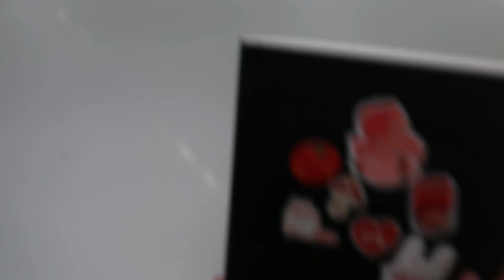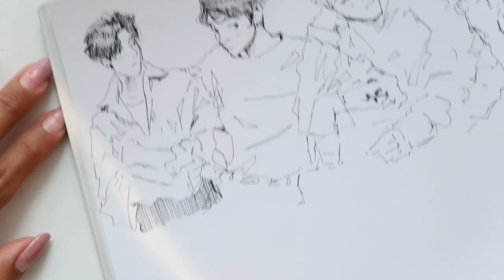sketch with me | stop comparing artwork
Grab your pens and pencils bitches as I discuss on how to stop comparing yourself to other artists. ALL YOUR WORK IS BEAUTIFUL AND YOU WILL GROW SO JUST KEEP GOING, I BELIEVE IN ALL OF YOU LITTLE BEANNNNSSSSSS